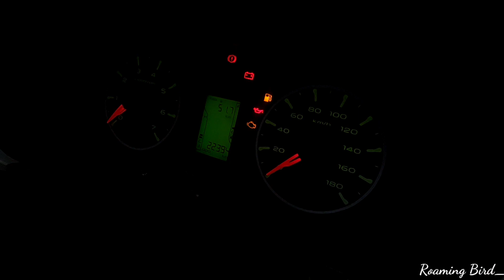Cheapest Car At Mahindra First Choice Patna🔥 || Second Hand Car Bazar In Patna, Bihar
Presenting you guys the video of "Cheapest Car At Mahindra First Choice Patna🔥 || Second Hand Car Bazar In Patna, Bihar".
Aaj ke iss video me mai aapko dikhaane wala Patna car bazar ki video. Jisme mai aaj pahocha hun Mahindra First Choice Patna Rudransh Automobiles. Hope that you will love this video.

Queries Solved :-
car bazar muzaffarpur,
Patna second hand car bazar,
second hand bolero bihar number,
second hand bolero bihar patna,
second hand bolero market in bihar,
second hand bolero muzaffarpur bihar,
second hand bolero pickup bihar,
second hand car bazar bihar,
bihar car bazar patna,
bihar me car bazar,
siwan bihar car bazar,
gopalganj bihar car bazar,
old car bazar bihar,
second hand scorpio in muzaffarpur bihar,
second hand scorpio s10 in bihar,
second hand car scorpio in bihar,
second hand scorpio s11 in bihar,
Car Bazar Patna, Bihar,
Sunday Car Bazar Patna,
Car Mandi, Patna,
Used Car Bazar, Patna,
Mahindra First Choice Patna,
Rudransh Automobile Patna,
Kar bajar Patna,
Best car dealer in patna,
Roaming Bird Patna,
Second hand car dealer Patna, Bihar,
Used car dealer Patna,
Vidrohi Car Bazar, Patna,
Grover Motors, Patna,
Bank se khinchi huyi gaadi, patna,
Financer se khinchi huyi gaadi,
Second hand scorpio for sale in patna,
bikri gaadi patna,

Address : Rudransh Automobile, Mahindra First choice Patna, Near Rajapur Pul, 800001,
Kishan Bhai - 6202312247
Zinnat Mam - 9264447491